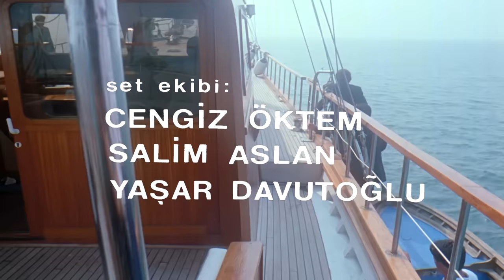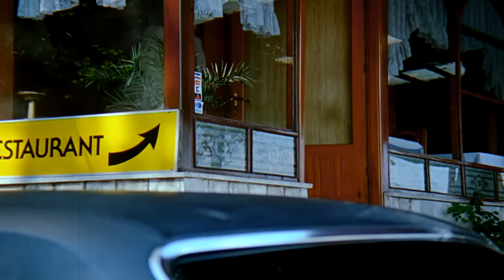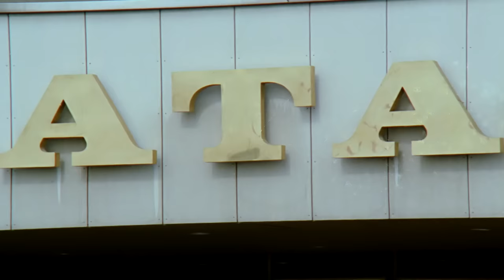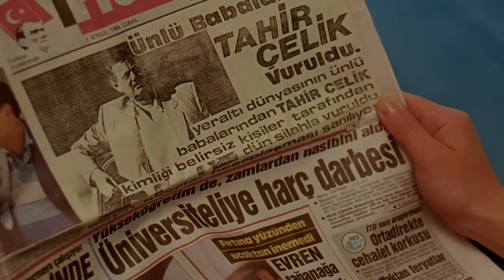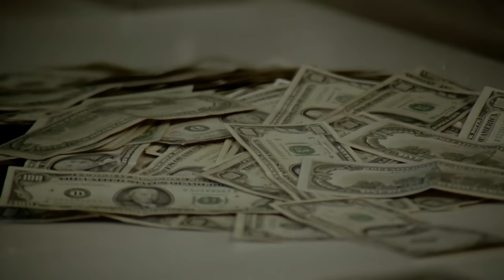Sevmek Ve Ölmek Zamanı | Mehmet Ali Erbil - Nergis Kumbasar | Full HD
"Erler Film Türker İnanoğlu Sunar..."

Erler Film'in kurulduğu 1960 yılından bugüne nesiller bu cümleyle büyüdü.. Önce beyaz perdede yankılandı bu cümle, sonra da renkli camda...

Erler Film, Yeşilçam'ın YouTube Kanalı. Yeşilçam filmleri tek parça ve restorasyonlu olarak Erler Film Türker İnanoğlu kanalında! Yerli filmler arasından sizlere sunduğumuz yapımlar arasında bu kez sırada Kemal Sunal ve Yasemin Yalçın'ın rol aldığı türk filmi Talih Kuşu var. Sizlere full hd ve tek parça türk filmleri sunmaya devam edeceğiz, takipte kalın!

Sevmek ve Ölmek Zamanı.

Orhan Elmas'ın yönettiği, Erdoğan Tünaş'ın senaryosunu yazıp Türker İnanoğlu'nun yapımcılığını yaptığı 1989 Erler Film yapımı film.
Filmde Mehmet Ali Erbil, Nergis Kumbasar, Tanju Gürsu, Nilüfer Aydan gibi önemli isimler rol almıştır.

Türü: Aşk - Macera
Başrol: MEHMET ALİ ERBİL-NERGİS KUMBASAR

Oyuncular: TANJU GÜRSU-BELGİN GÜVEN-ÜNSAL EMRE-NİLÜFER AYDAN-ATİLLA ERGUN-TURGUT ÖZATAY-NACİ GİRGİN-GÜLTEN CEYLAN-FARUK SAVUN-NECDET KÖKEŞ-MEHMET UĞUR-DÜNDAR AYDINLI-ALİ CEYLAN